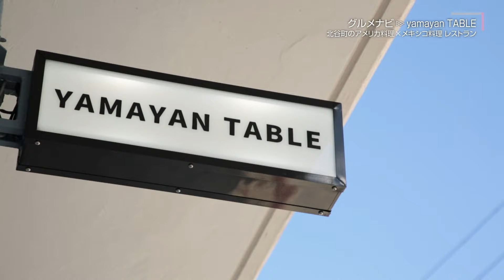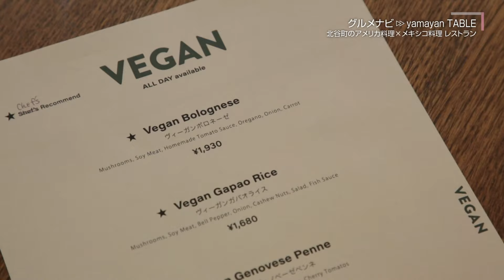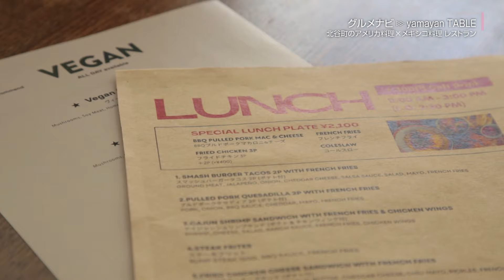ウィンウィン 2024年7月20日放送 【グルメナビ「ｙａｍａｙａｎ ＴＡＢＬＥ」／ＡＯの１分美ボディ「脂肪燃焼に効果的な下半身のトレーニング」】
毎週土曜あさ10時25分放送「ウィンウィン」

今回の ウィンウィン は…
グルメナビ は北谷町宮城にある「ｙａｍａｙａｎ　ＴＡＢＬＥ（ヤマヤンテーブル）」！アメリカ料理とメキシコ料理が楽しめるお店です。今回は、牛肉１００％のミンチとオリジナルスパイスの「スマッシュバーガータコス２Ｐ」に、オリジナルフライドチキンやプルドポークがセットになったボリューム満点の「ランチスペシャルプレート」、大豆ミートやキノコを使用した「ヴィーガンボロネーゼ」などをいただきます。

ＡＯの１分美ボディ は、２０２４年上半期の総集編！スクワット運動で「脂肪燃焼に効果的な下半身のトレーニング」！オンエアをお楽しみに♪